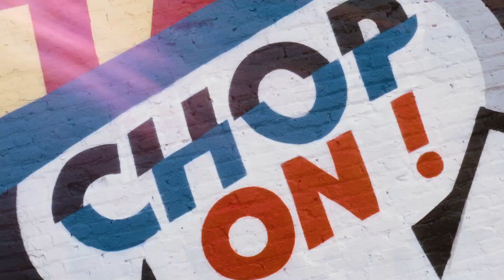Artist Greg Mike Paints Atlanta Braves Mural